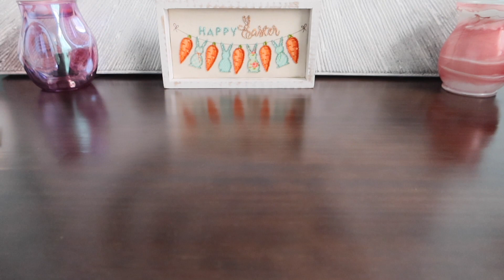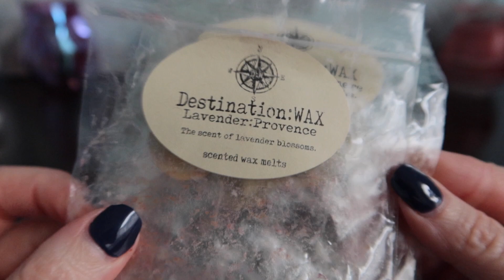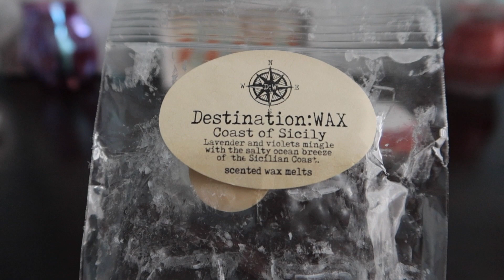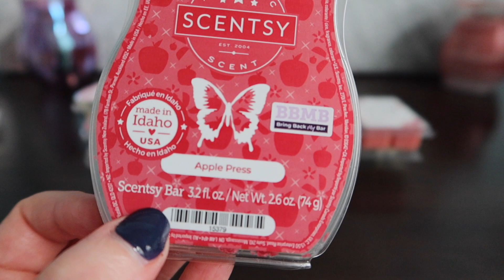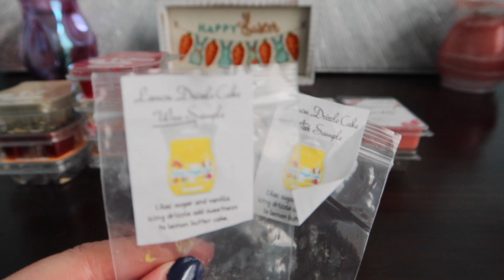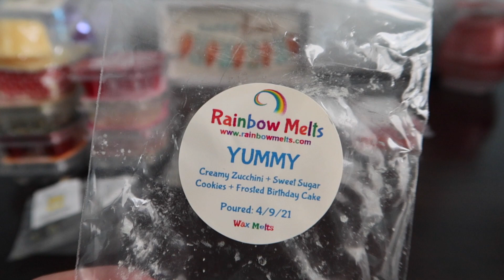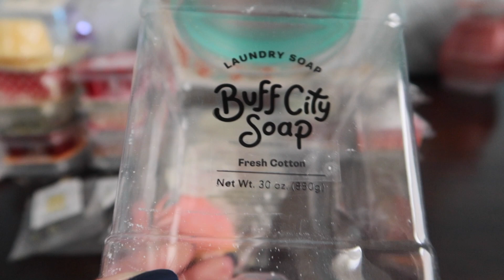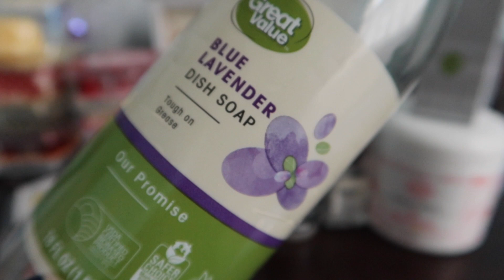🌩️☔️💐Weekly Wax Empties #37 💐☔️🌩️ | Scentsy Super Tarts L3 Waxy Wonders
0:00 Intro

🗺️where my warmers are at:

Living Room: 2 - 24 Watt Warmers
Kitchen: 4 Scentsy Warmers - 2 -20 watt and 2 - 25 watt